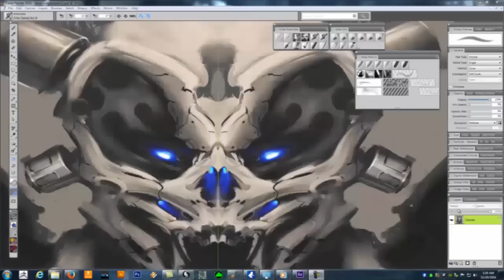Meet 2015 Painter Master Gear Duran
Art Style: Digital cyberpunk binary art slayer and visual mercenary, with a heavy focus on illustrations and air brush art. I'd say my style is an amalgamation of Exo skeleton insect and crustacean anatomy meets dark surreal sci-fi graffiti with a hyper dynamic style flow.